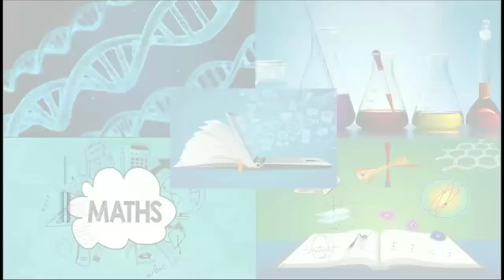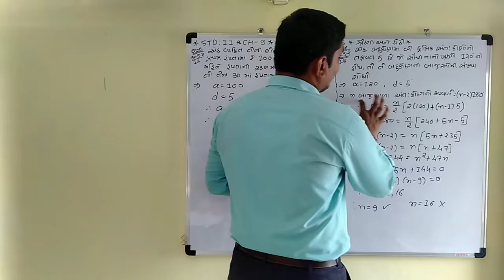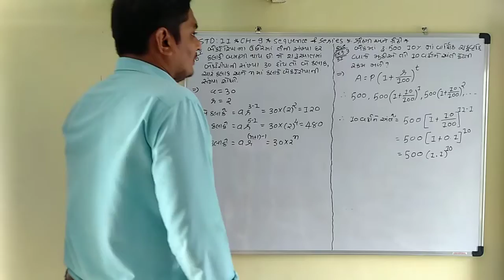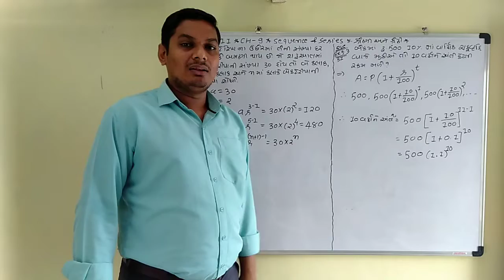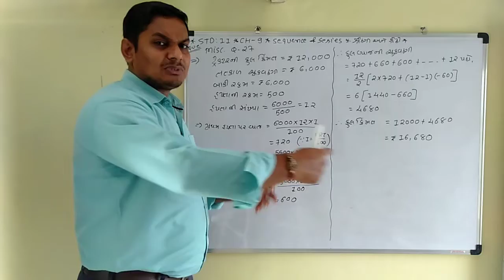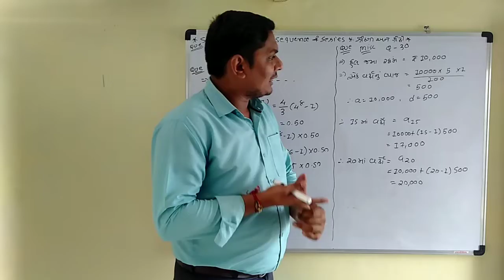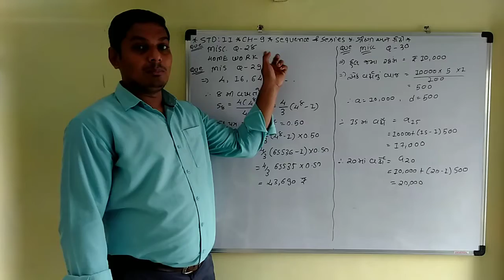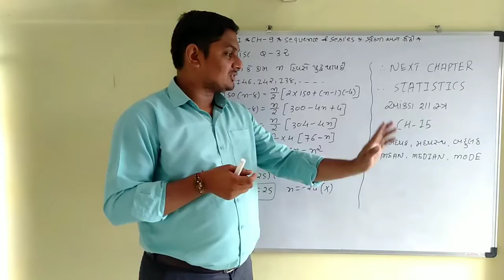STD 11 | MATHS | GUJ MED | DAY 20 | CH 9 SEQUENCE AND SERIES | VASISHTHA E-LEARNING SERIES